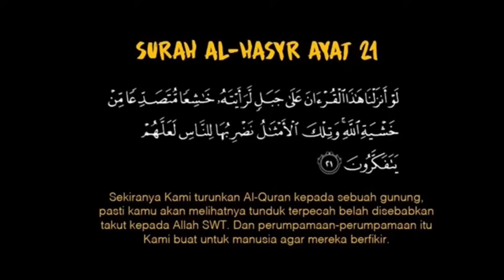GANGGUAN KERETA TERSADAI di CAR PARK | Penunggu AIR TERJUN Tarik KAKI sampai TENGGELAM - KSS AIN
INTRO 0:00:00
PROTON TIARA 0:04:45
BALIK KAMPUNG 0:22:00
AIR TERJUN 0:35:53

🔴🔴🔴 Let's support The Segment by joining Jenglot / Hantu Jepun membership 🔴🔴🔴

If you want to TIP directly to Cip, you can do it here!

Nak Share Kisah Seram?
4. ManaSuka Podcast (Recorded Session) (Pilih ManaSuka Podcast)

NOTA: Sila ISI MAKLUMAT dengan teliti bagi 1, 3 & 4. Sebarang pertanyaan, boleh join Official Telegram The Segment